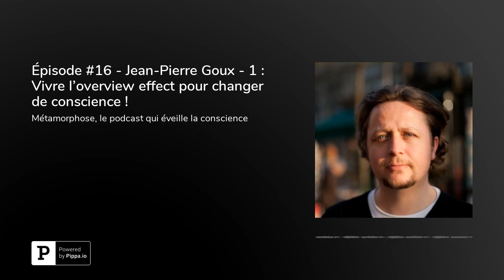#16 Jean-Pierre Goux - 1 : Osons la Révolution Bleue !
Anne Ghesquière reçoit dans ce Tome 1 Jean-Pierre Goux auteur du roman "Siècle Bleu" pour évoquer l'overview effect pour changer de conscience. Attachez vos ceintures ! - Épisode #16

Dans cet épisode fascinant avec Jean-Pierre Goux, auteur de Siècle Bleu, j'aborderai dans ce Tome 1 les thèmes suivants :

D’où te vient cette fascination pour la terre vue de l’espace par les astronautes ?
Peux-tu nous résumer l’intrigue de cette œuvre majeure qu’est Siècle Bleu et que tu as mis 10 ans à écrire, pour donner l’eau à la bouche à nos auditrices et auditeurs ?
Qu’est-ce que l’overview effect, l’effet de surplomb décrit par le chercheur Frank White ? Et quand l’humanité a-t-elle eu cette prise de conscience ?
Tu as un lien incroyable avec Saint-Exupéry et son œuvre littéraire parle justement beaucoup de la question du lien ?
Dans ton livre, les personnages justement ont un lien fort, c’est grâce à ce lien qu’ils s’en sortent ?
Te sens-tu proche de la spiritualité des Navajos dont tu parles dans ton livre, quel message et quelle sagesse les peuples premiers peuvent-ils nous transmettre ?
C’est un livre qui donne de l’énergie, comment est-ce possible une telle magie ? Est-cela pour toi le pouvoir de l’intention ?

Alors Major Tom, attachez vos ceintures et embarquons dans cet épisode 1 pour l’overview effect avec mon invité : Jean-Pierre Goux !

Qui est mon invité de la semaine, Jean-Pierre Goux ?

Mon invité est un ex-chercheur en mathématiques aux Etats-Unis et spécialiste en économie appliquée.

Il est aussi expert dans le domaine de l’énergie et engagé dans l’écologie depuis le sommet de Rio en 1992. Il est le co-fondateur du projet Blue Turn qui utilise des images de la NASA pour voir la terre éclairée depuis l’espace.

Il espère ainsi toucher des milliers de personnes qui vivront peut être ce fameux « overview effect » et seront touchés par la grâce de notre planète bleue. Une autre manière (comme moi) est de lire l’œuvre de mon invité qui fait écho au projet Blue Turn à travers une saga incroyable qui s’intitule Siècle Bleu aux Editions La Mer Salée, s’inspirant des sciences, de Saint-Exupéry, de la spiritualité Navajo. Un thriller écologique, un véritable livre joyau qui pourrait bien faire basculer votre vie…

Quelques citations du podcast de Jean-Pierre Goux :

"Tous ceux qui ré-inventent le système sont des héros"
"Notre rêve d'enfant c'est de se sentir utile au monde"
"Le monde ressemble à l'énergie qu'on émet"
"C'est la dernière chance pour l'humanité de faire sa révolution"

Podcast enregistré au studio Stéréoplane à Paris.

Bonne écoute !

Sur toutes les platformes de Podcasts :
Apple Podcast / Google Podcasts / Spotify / Deezer / YouTube / SoundCloud / CastBox / Tunein.